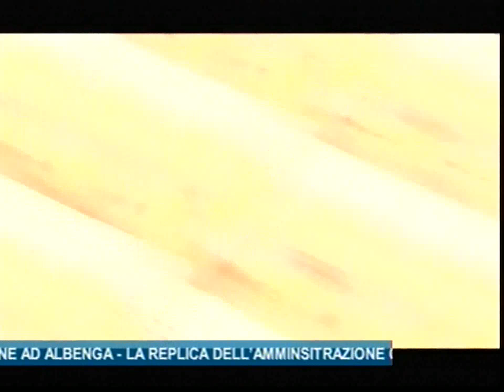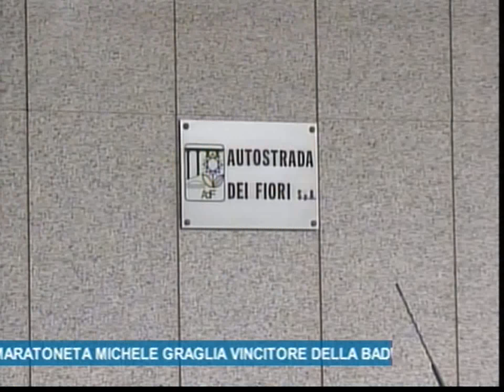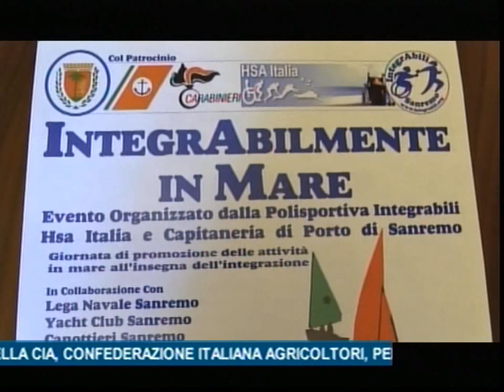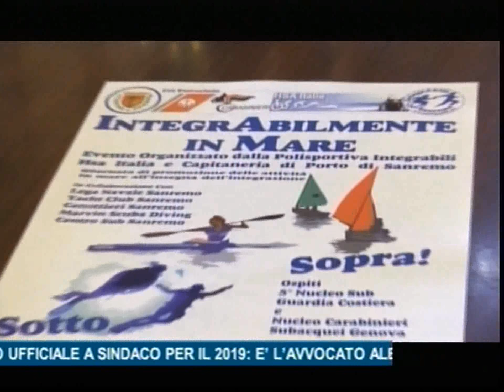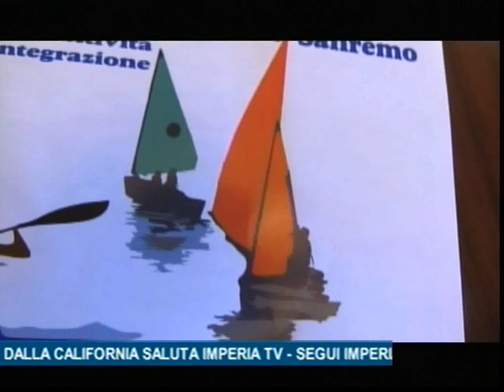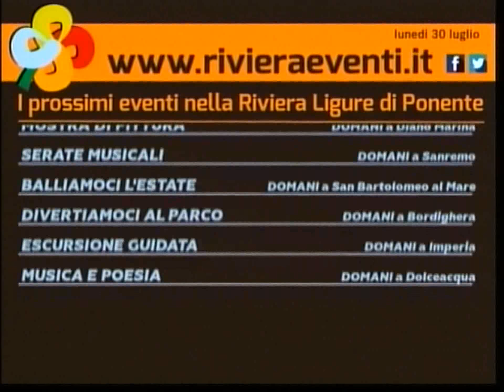TG SERA LUNEDI' 30 LUGLIO 2018